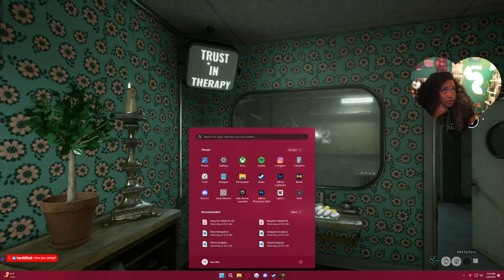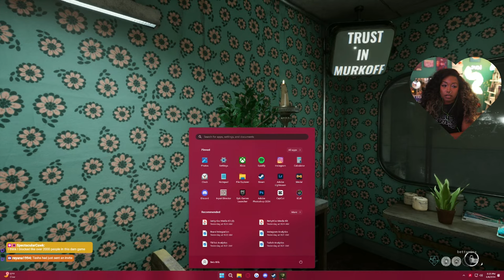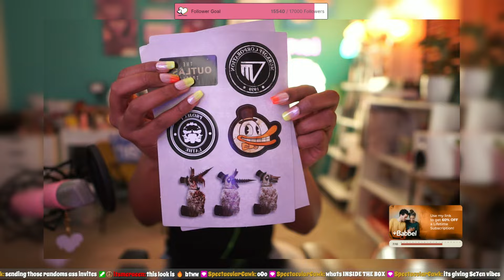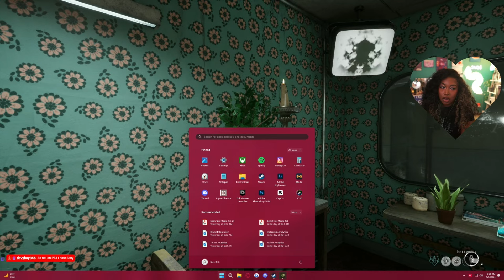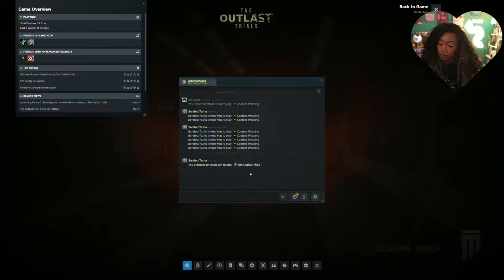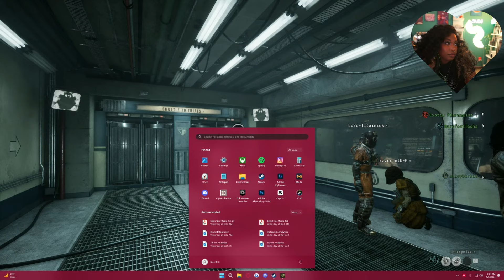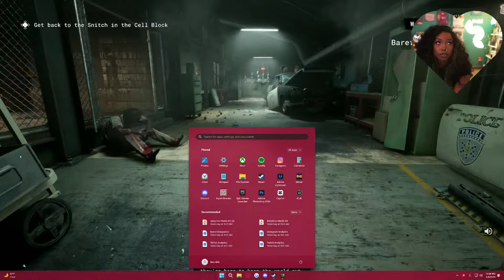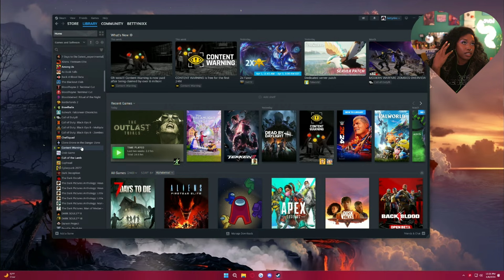Outlast Update w/ Friends! | Outlast Trials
Outlast chaos with some favorites!